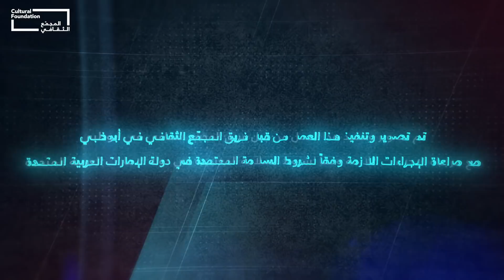Mohammed Assaf I محمد عساف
حفل استثنائي يحييه النجم محمد عساف، نقدمه لكم حصرياً من مسرحنا لتستمتعوا به أينما كنتم عبر الإنترنت.

Tune in to watch a special concert by Mohammed Assaf, brought to you exclusively from our theatre to your screens wherever you are.

جميع الحقوق محفوظة لدائرة السياحة والثقافة أبوظبي.
يمنع منعا باتاً نسخ أو مشاركة هذا المحتوى دون الحصول على الموافقة الخطية المسبقة لدائرة الثقافة والسياحة أبوظبي.

Copying or sharing this content is strictly prohibited without prior written consent of the Department of Culture and Tourism – Abu Dhabi.